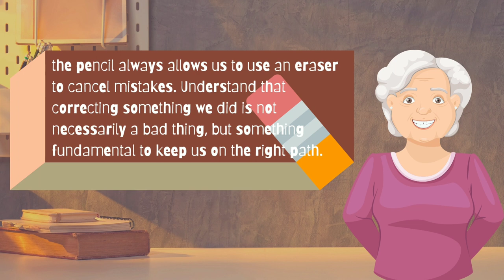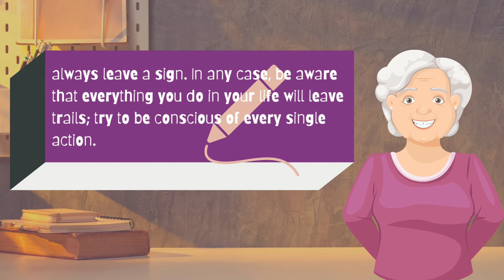The Story of the Pencil | Paulo Coelho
A school project on 21st Century Literature on creating an mp4 - Video format of "The Story of the Pencil" by integrating text, audio clips, and image files into the video presentation.

Editor:
•Capcut
•Canva